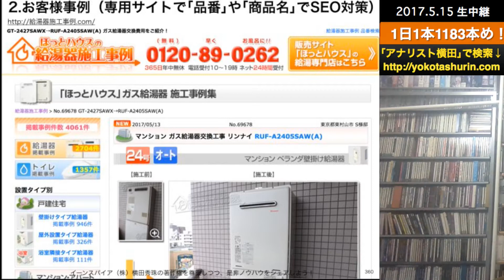サイト改善事例：2.お客様事例（専用サイトで｢品番｣や｢商品名｣でSEO対策）